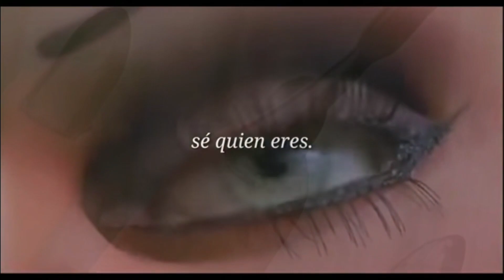CHUCKY & TIFFANY / REVIEW / muñecos de plastico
Revision de muñecos de plastico, Chucky & Tiffany